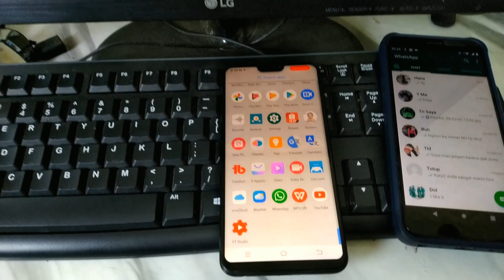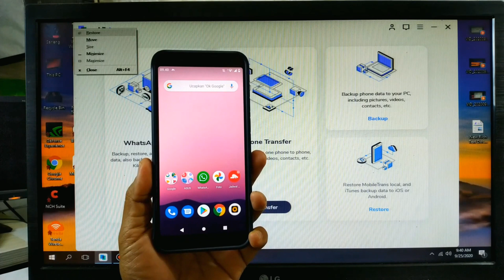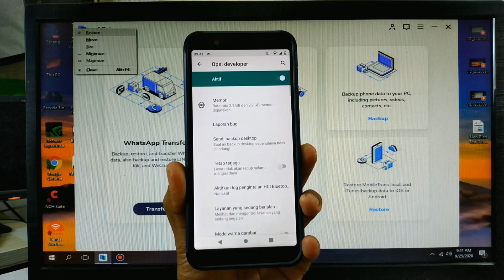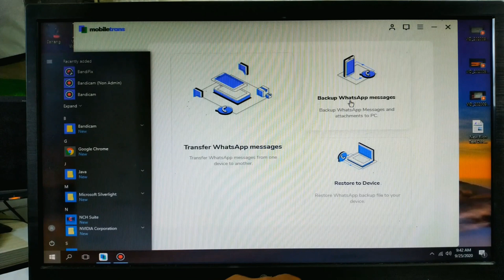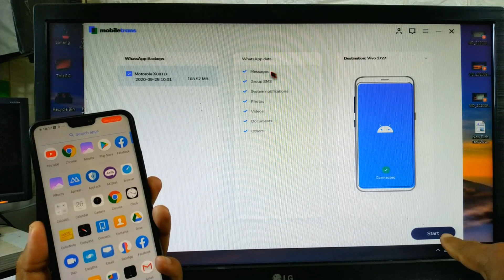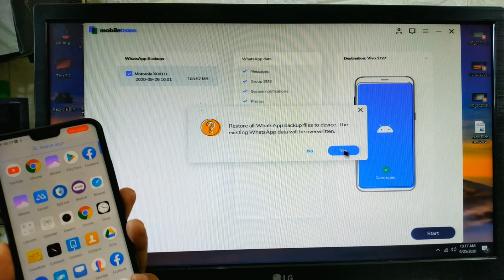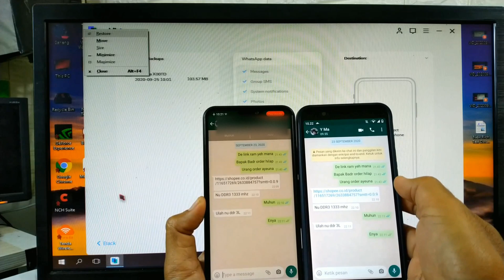Cara Memindahkan Chat WhatsApp Dari Android Ke iPhone Menggunanakan Whondershare MobileTrans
Selain itu aplikasi ini juga bisa digunakan untuk backup chat,backup data dan file di ponsel,serta mentransfer semua file dari ponsel lama ke ponsel baru,misal dari iPhone ke Android ataupun sebaliknya dari android ke iPhone.

Thanks